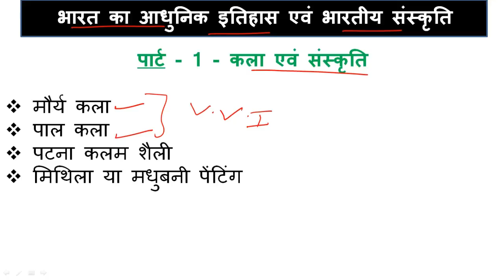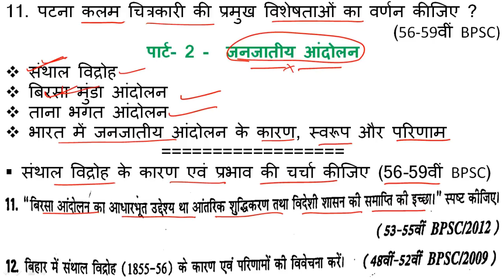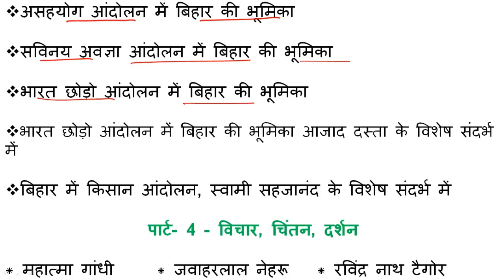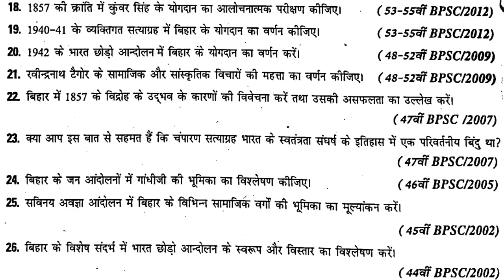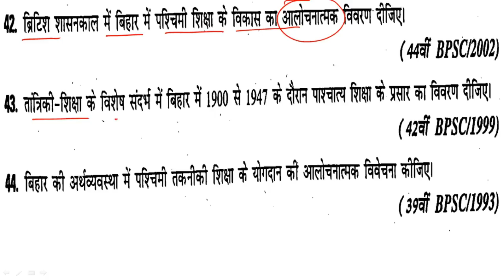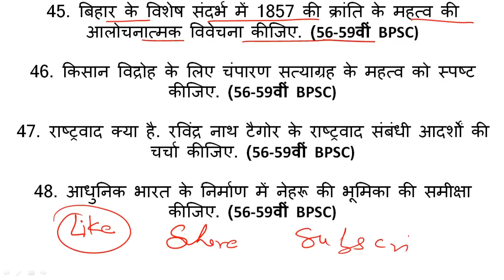BPSC Mains (मुख्य परीक्षा) Syllabus - Paper -1 - भारत का आधुनिक इतिहास एवं भारतीय संस्कृति